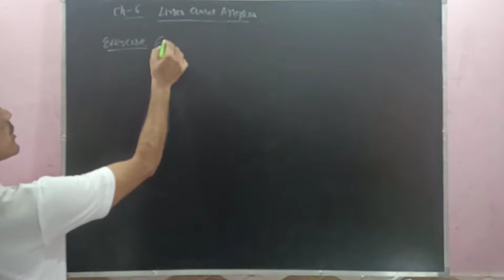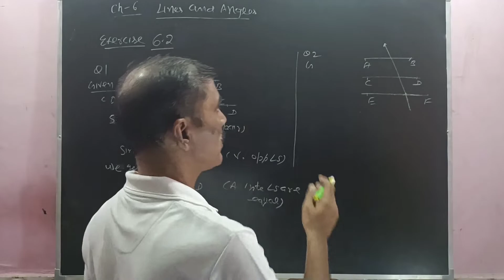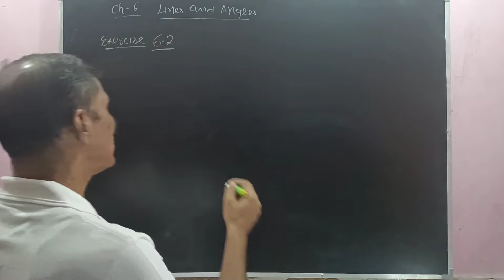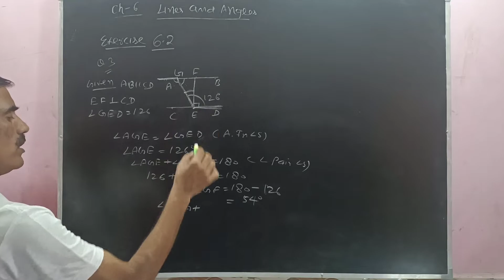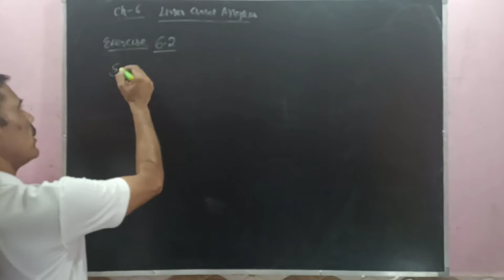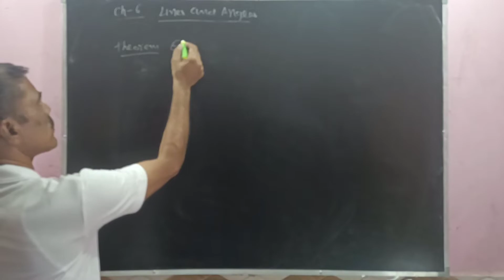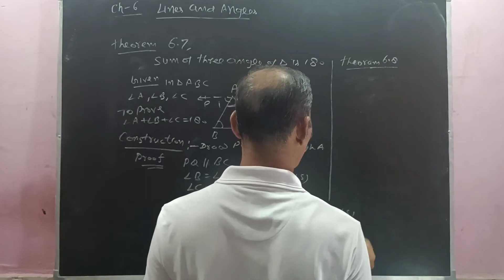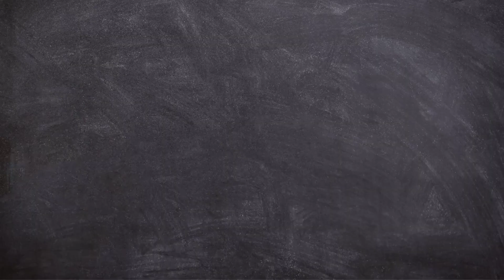Lines and Angles, By Suraj Sir, Lecture 4